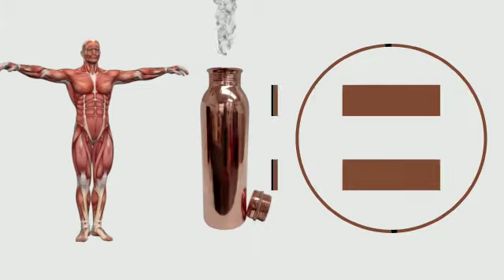Strong immune system with aquaguard demo Kiran 9423140954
Video from Nice Man